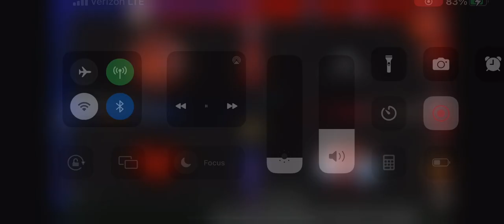What 15 Years Of Being a Cardinals Fan Is Like… (Giants vs Cardinals Postgame)